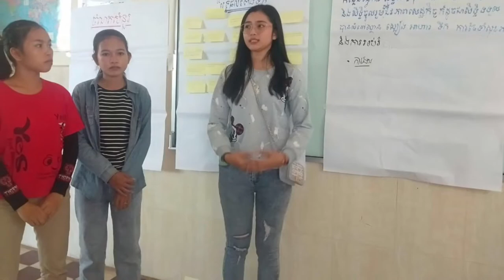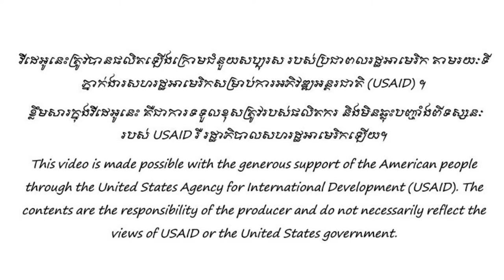Youth Involved Advocacy for Young Women Entrepreneurs/PDP-Center/Heng kim Hong